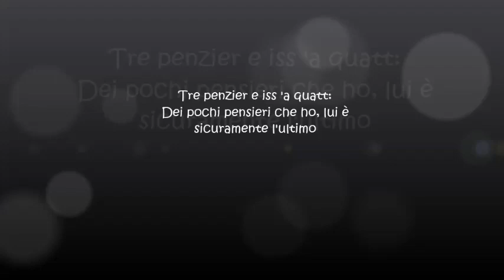Tre penzier e iss 'a quatt